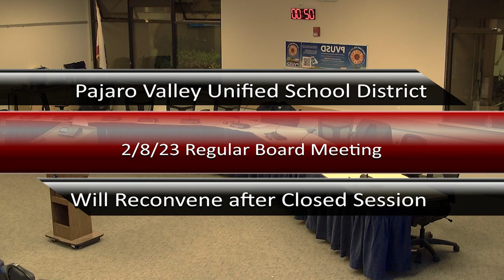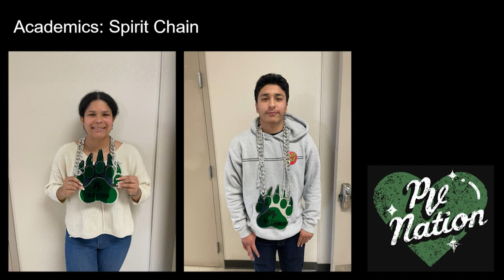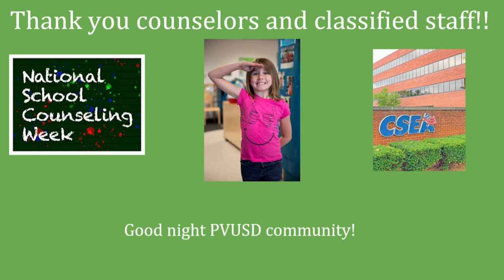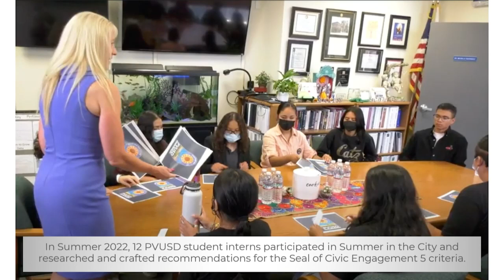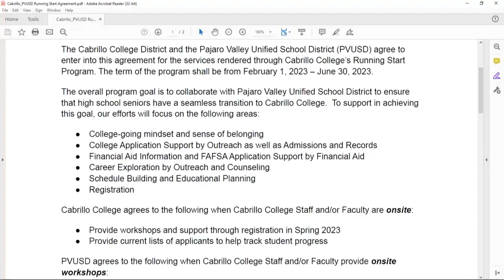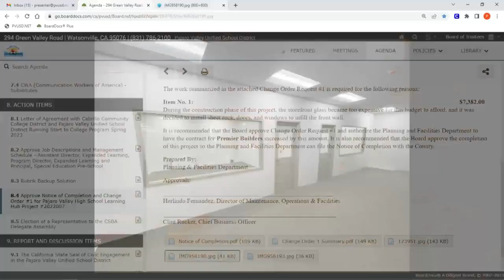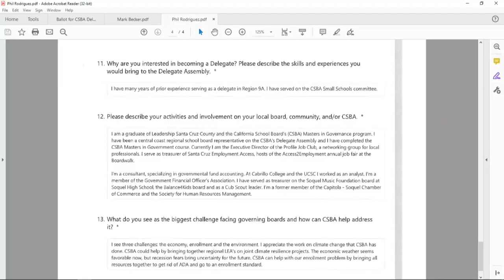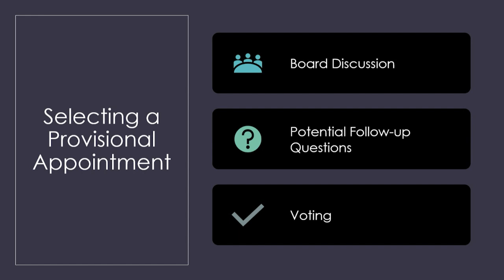Pajaro Valley Unified School District 02/08/23